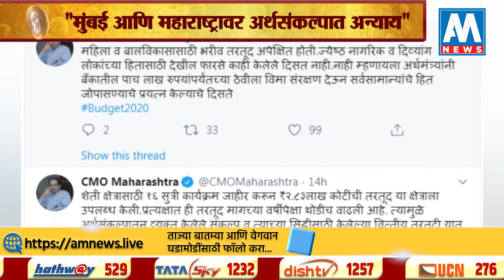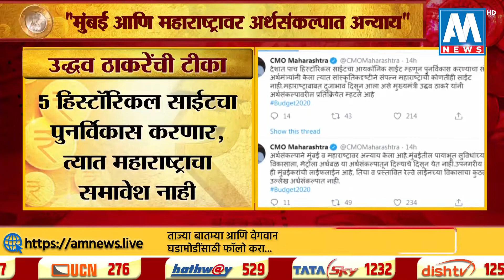मुख्यमंत्री उद्धव ठाकरेंची अर्थसंकल्पावर टीका | AM NEWS HD